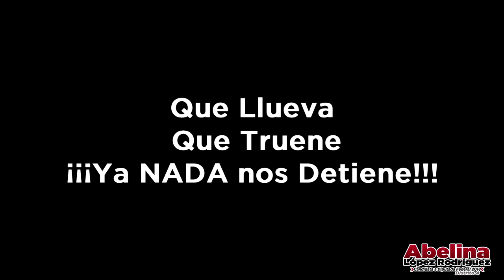Recorrido de Carabalí a la Cima/Abelina López Rodríguez.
Recorrido desde el poblado de Carabalí hasta llegar a la Cima con la candidata a presidenta municipal la magistrada Adela Roman Ocampo.